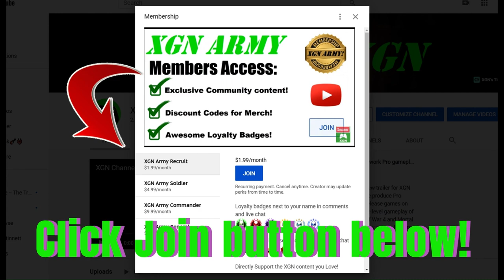Tanya meets GIANT DRAGON Cutscene! MK1 Khaos Reigns Story gameplay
Mortal Kombat 1 Khaos Reigns story cutscene Tanya meets Orin, a GIANT dragon! Tanya gameplay and Orin cutscene in MK1 Khaos Reigns story mode - recorded on Xbox Series X.